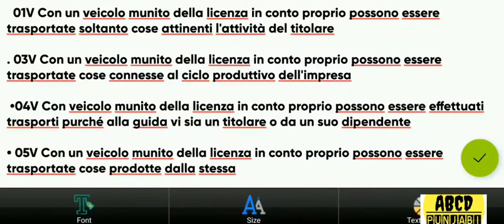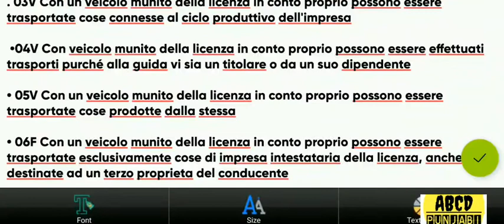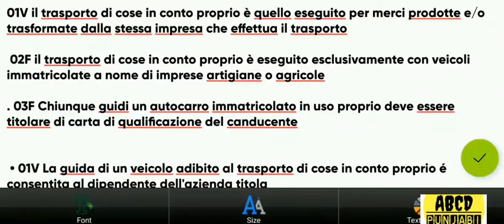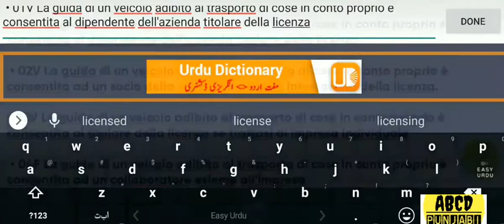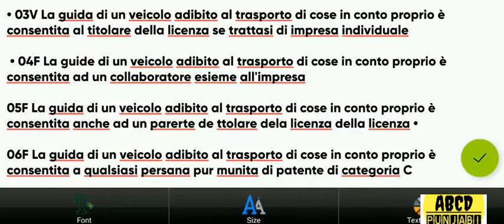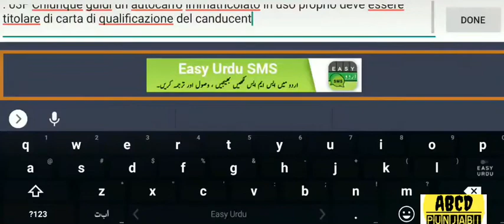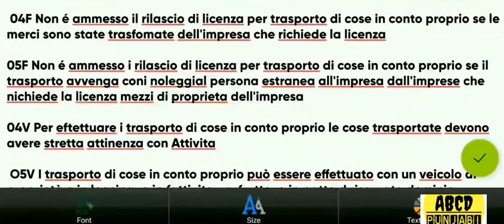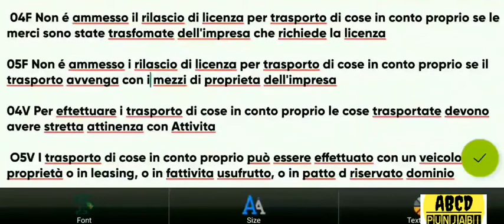Cqc Merci Chapter 13 part 2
Hi
iAm Jamal
Follow me on 👇